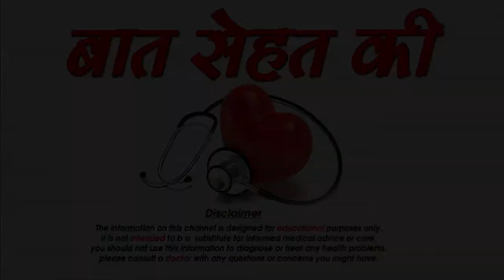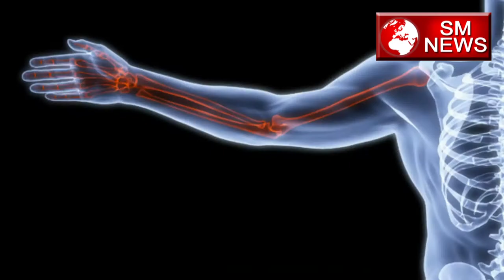Health Benefits of Banana - Kele के फायदे,SM News